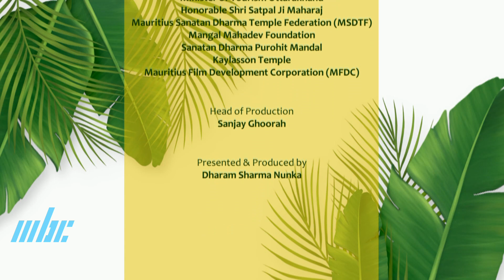Tirth Yatra 2022 South India - Kerala Part 02